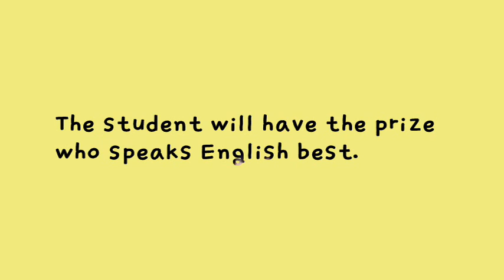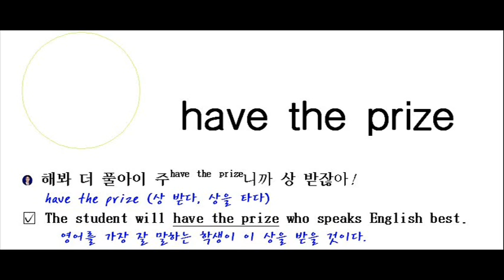have the prize.